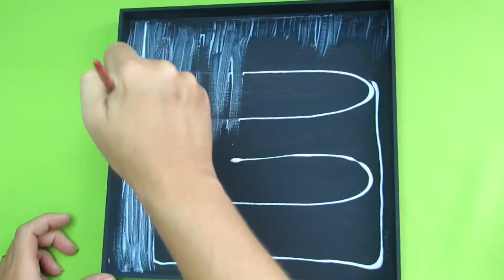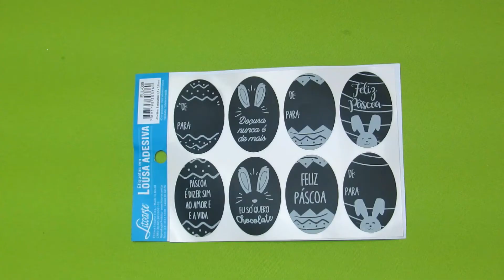Como fazer: caixa de Páscoa em MDF | Canal da Le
Um presente de Páscoa bem caprichado faz toda diferença 😍😍 Aproveita e dá uma olhadinha nesse DIY especial que a Paty Básica preparou! Agora conta pra gente, quem você vai presentear nessa Páscoa? 🐰

Venha para a Le biscuit mais próxima e encontre tudo que precisa